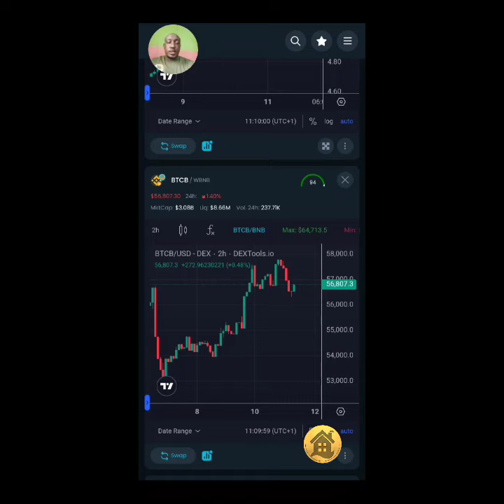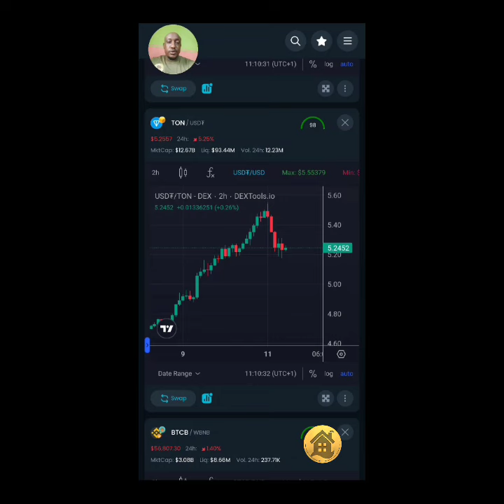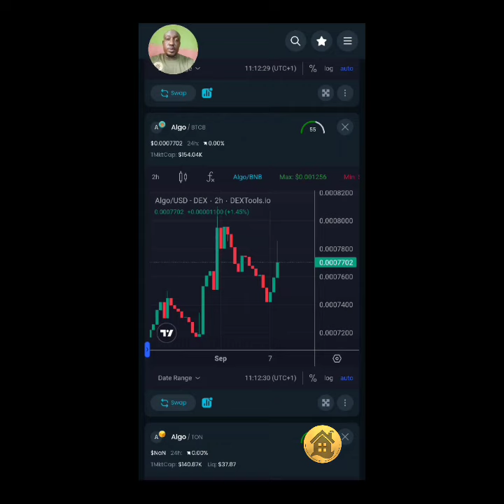Alloggio Coin Market Performance Update